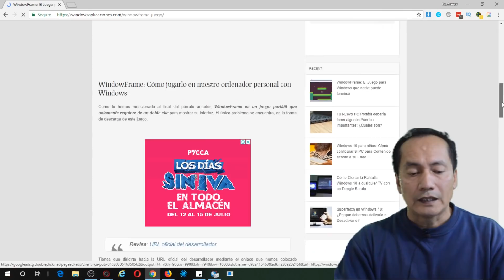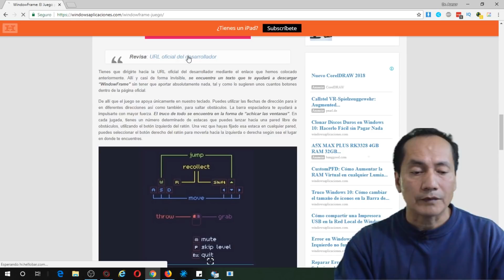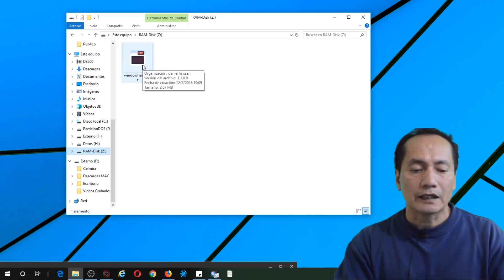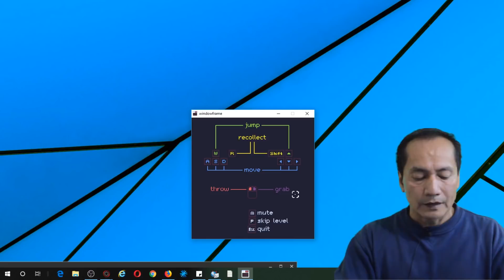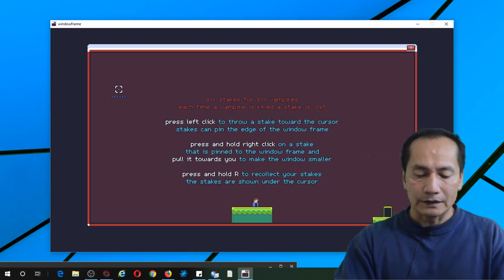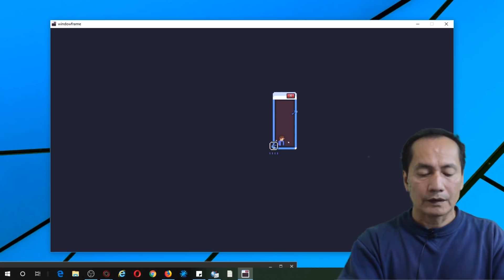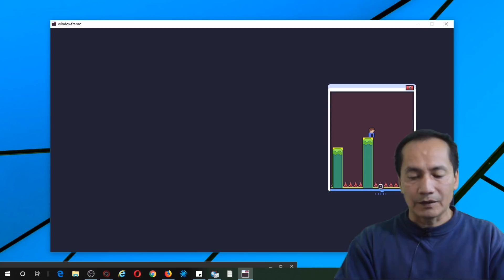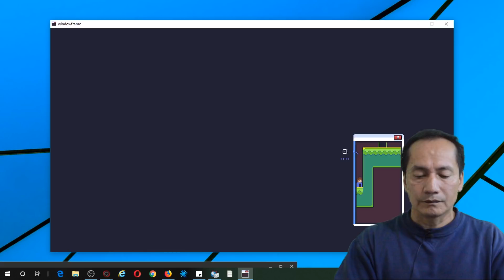WindowFrame mi primer juego adictivo en el PC | Gadgets Fácil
► Descripción:
WindowFrame es un juego gratuito para Windows y portátil. Puedes hacer una donación al desarrollador o descargar gratis siguiendo nuestras sugerencias en el video y post.